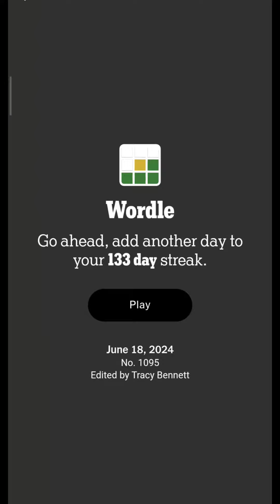Wordle 18 JUNE 2024 | 18/06/2024